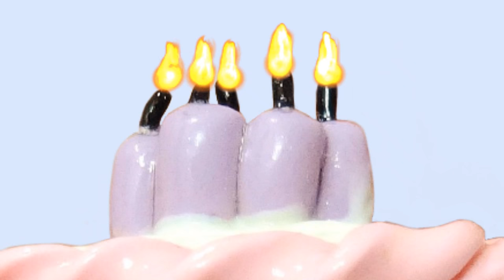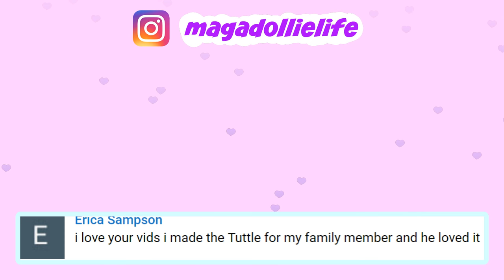MELANIE MARTINEZ CHARMS! Polymer Clay Tutorial [Manualidades Kawaii]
FIGURAS DE MELANIE MARTINEZ! Tutorial de Arcilla Polimerica
Use Arcilla Polimerica pero tambien pueden usar Porcelana Fria. Reemplacen el horno con secar al aire y el liquido sculpey con resistol blanco 💓

You guys have been requesting me to do Melanie Martinez Inspired Charms so I hope you guys enjoy todays video .If this video does good I will make more 💓

- Twin Shine by Silent Partner

= I created this video with: Cyberlink Power Director 14 Ultimate, Sketchbook Pro, Picmonkey.com,  Wacom Intous Pen Tablet & Moho Pro 12.